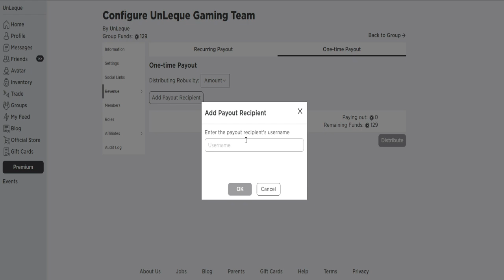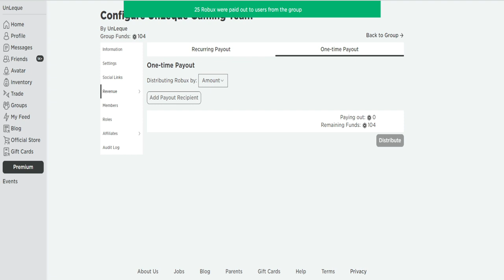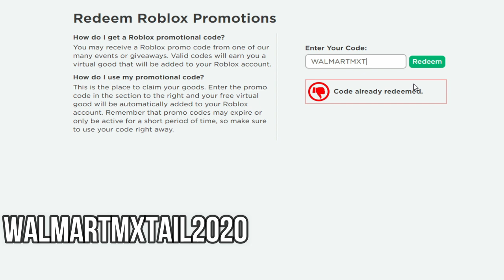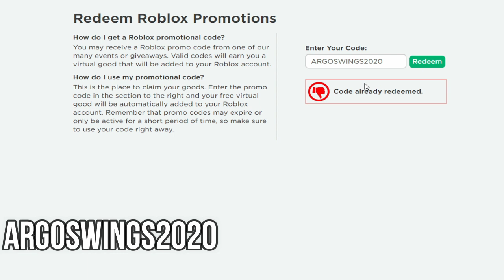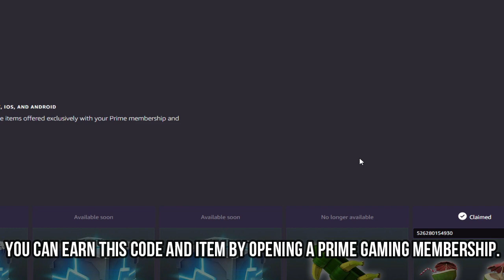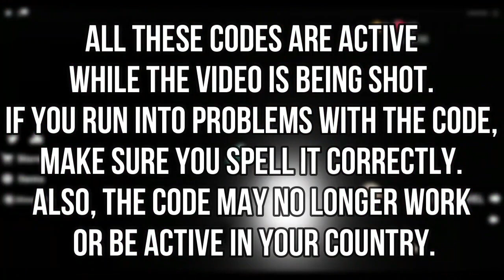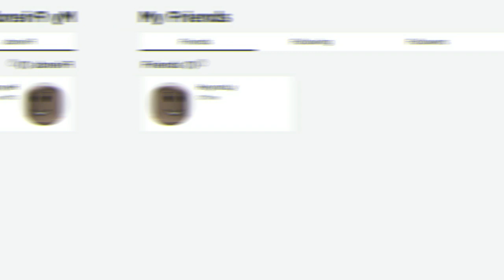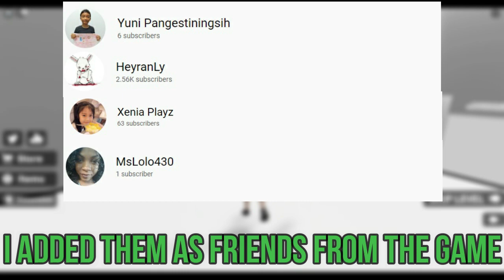*18 CODES!?* ALL NEW ROBLOX PROMO CODES (2021 February )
You can watch all new or old Roblox promo codes in this video. I have gathered all the promotional codes active in February 2021 in this video.

*18 CODES!?* ALL NEW ROBLOX PROMO CODES (2021 February )

roblox new promo codes september